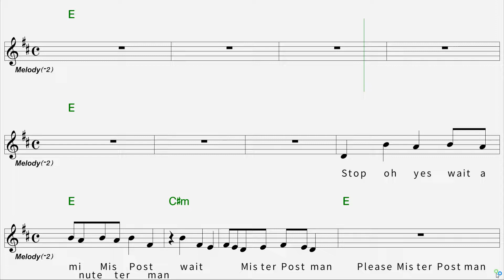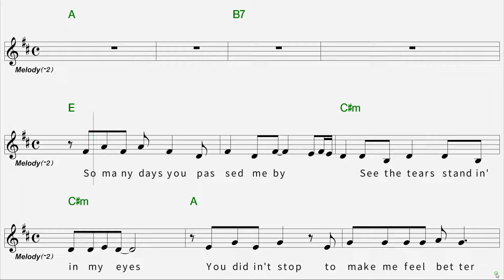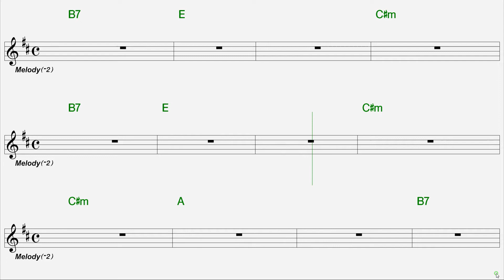51-6. Please Mr. Postman - Carpenters : 반주곡 남자키 E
Please Mr. Postman - Carpenters

(Wait) Oh yes, wait a minute Mister Postman (Wait) Wait Mister Postman

(Please Mister Postman, look and see) Oh yeah

* (If there's a letter in your bag for me) Please, Please Mister Postman

(Why's it taking such a long time) Oh yeah

(For me to hear from that boy of mine)

우체부 아저씨 좀 봐봐요. 아저씨 가방에 내게 온 편지가 있는지

왜그리도 오래 걸릴까요. 남친으로부터 소식듣는게

There must be some word today from my boyfriend so far away

Please Mister Postman, look and see if there's a letter, a letter for me

오늘은 멀리 떨어져 있는 남친에게서 온 편지가 분명 있을거예요

우체부 아저씨 제게 온 편지가 있는지 봐주세요

I've been standin' here waitin' Mister Postman

So patiently, for just a card, or just a letter

Sayin' he's returnin' home to me

여기 서서 기다리고 있답니다. 참을성 있게 카드나 편지를 내가 있는 집으로 돌아오겠다고 말하는

Mister Postman (Mister Postman, look and see) Oh yeah

So many days you passed me by see the tears standin' in my eyes

You didn't stop to make me feel better by leavin' me a card or a letter

아저씨가 그냥 지나쳐 간 수많은 날들을 눈물로 보냈지

아저씨는 잠깐도 들리지 않아요. 카드나 편지를 놓고 가면 내기분이 좋아질텐데

(Why's it taking such a long time)

Why don't you check it and see one more time for me

You gotta wait a minute wait a minute, wait a minute, wait a minute

Oh Mister Postman, c'mon deliver the letter the sooner the better